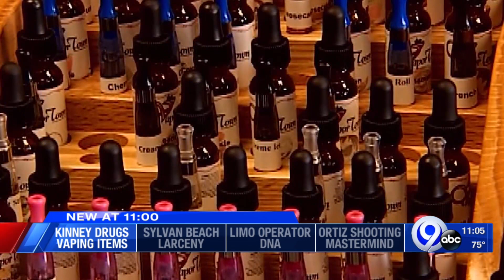Kinney Drugs to stop selling e-cigs and vaping products